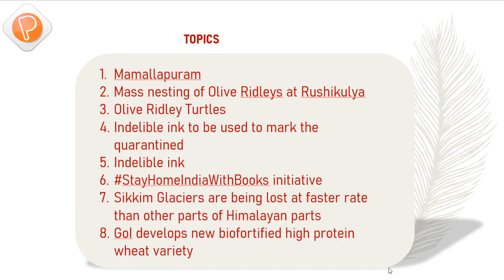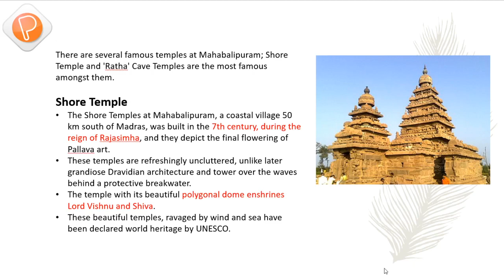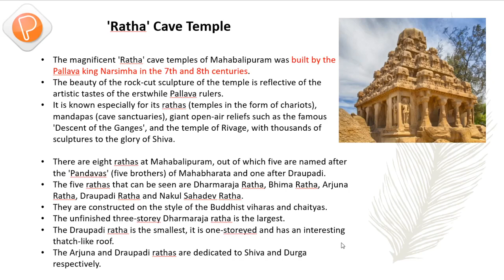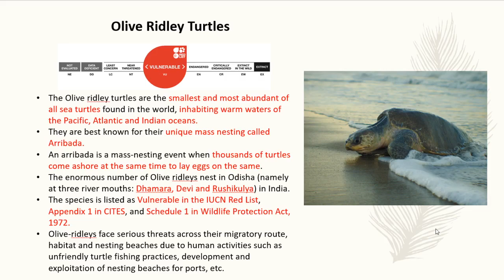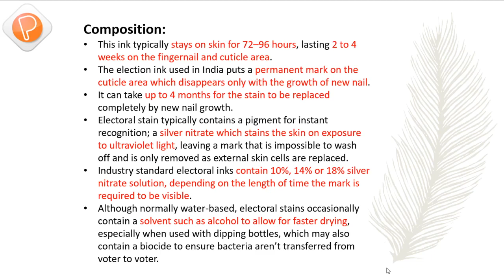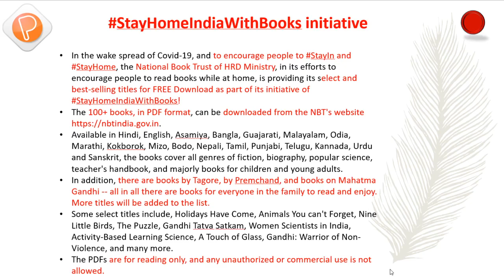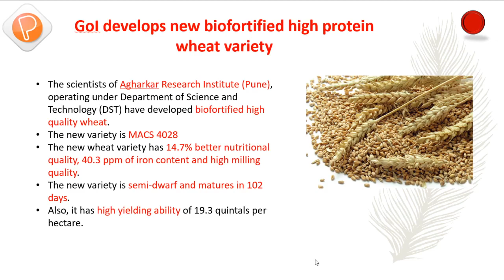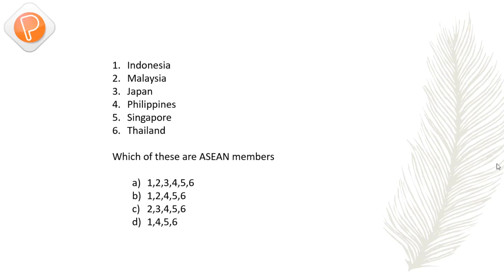26 MARCH | DAILY NEWS ANALYSIS | TODAY'S CURRENT AFFAIRS | THE HINDU ANALYSIS | PHOTON | UPSC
In today's discussion,we will take a walk down today's (26/03/2020) current affairs from India leading newspaper THE HINDU.
         Mamallapuram
         Mass nesting of Olive Ridleys at Rushikulya
         Olive Ridley Turtles
         Indelible ink to be used to mark the quarantined
         Indelible ink
StayHomeIndiaWithBooks initiative
         Sikkim Glaciers are being lost at faster rate than other parts of Himalayan parts
         GoI develops new biofortified high protein wheat variety